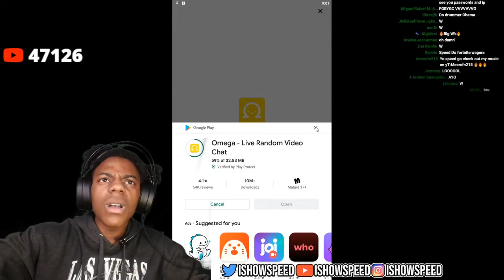iShowSpeed downbad 📸 (deleted stream)